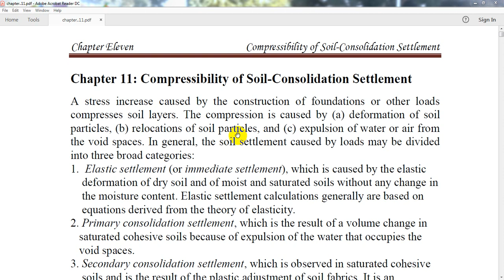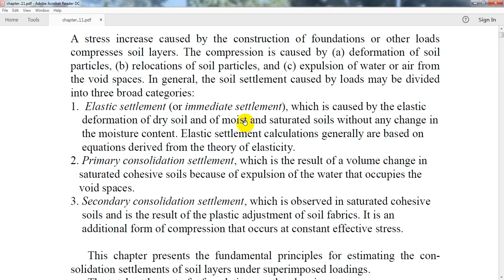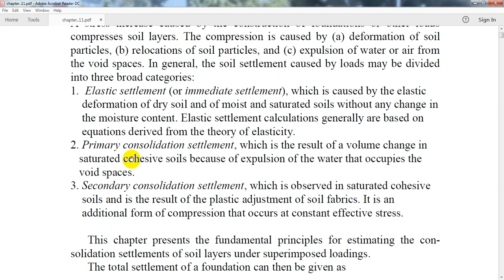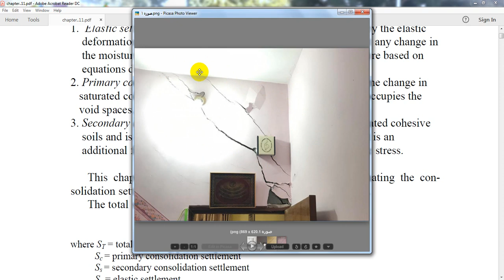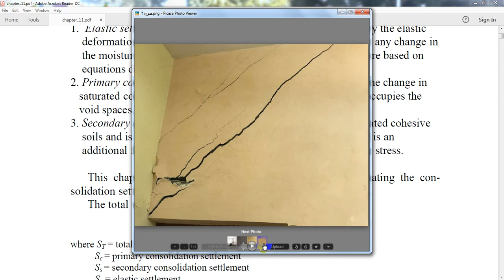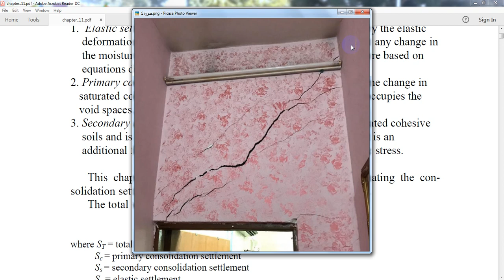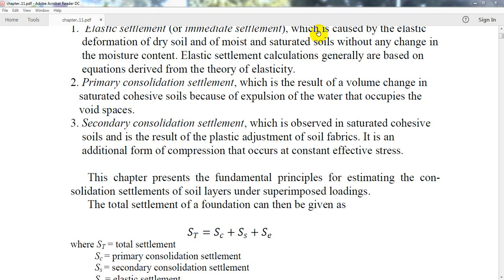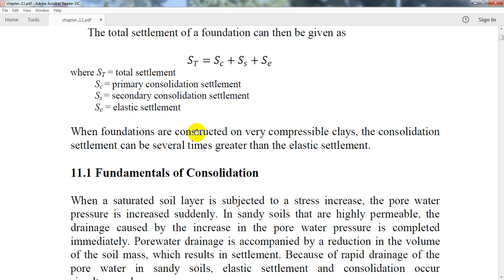ميكانيك التربة - Compressibility of Soil Consolidation, Part I